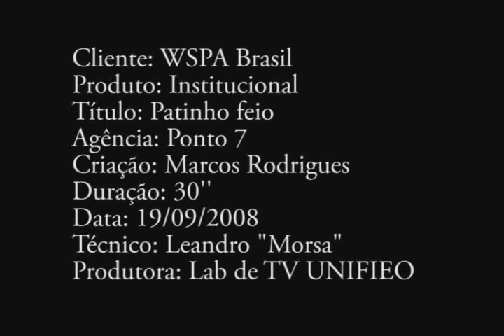WSPA "patinho feio" filme academico 2008 / festival animal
TRabalho dos alunos de PP faculdade de publicidade e propaganda Unifieo 2008

Professor orientador: Marcos Ryo